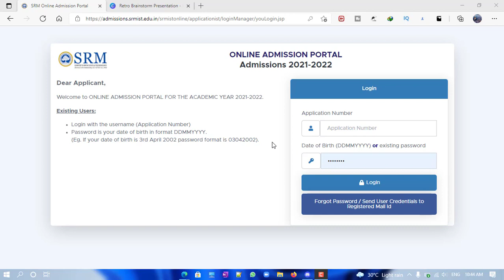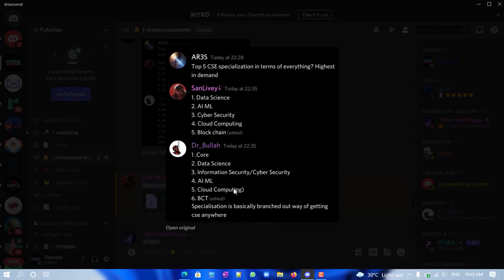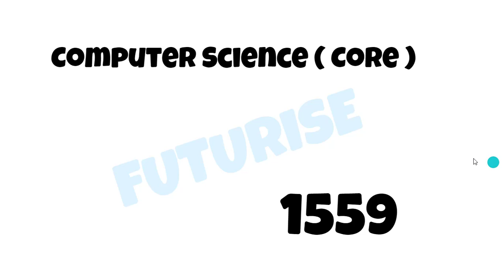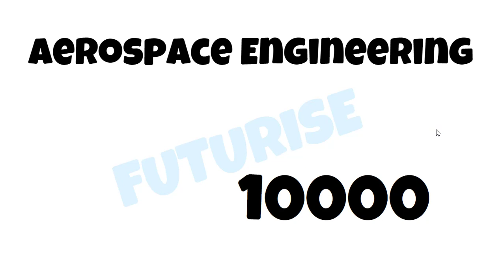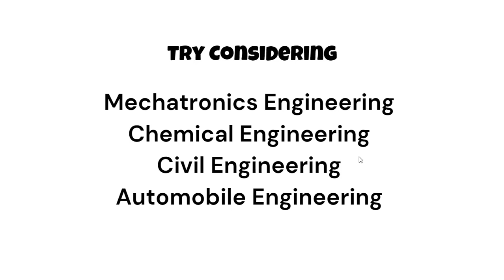SRM Phase 2 Round 2 counselling | Expected Cut off for round 2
Expected cutoff for round 2 ( personal openion , as most of you were forsing me to say) but better check Original round 1 cut off details of my video )
Round 1 Cut off video ( Must watch )

0:00 Srm councelling round 2
0:27 which spcilisation in cse ktr
2:00 Expected cutoff round 2

SRMJEEE Phase 2 Closing ranks Cut off Rank vs Branch and specialisations